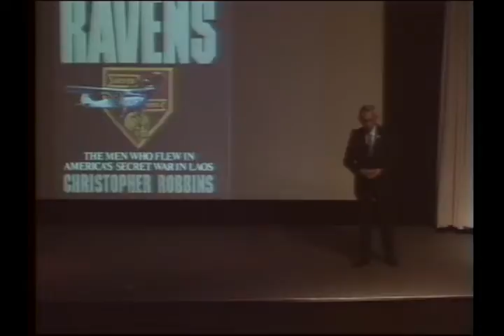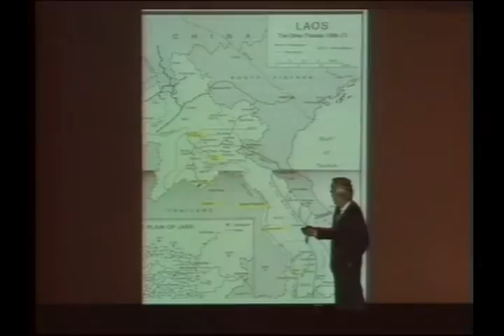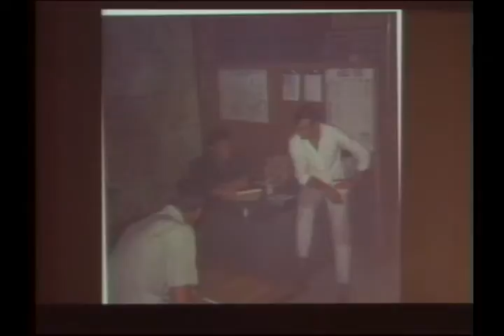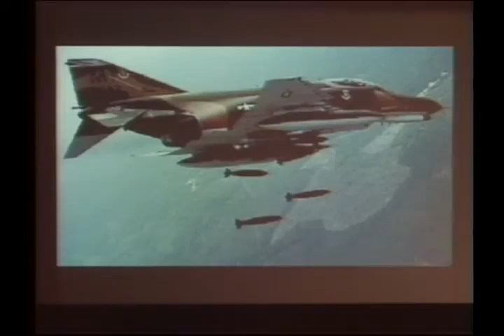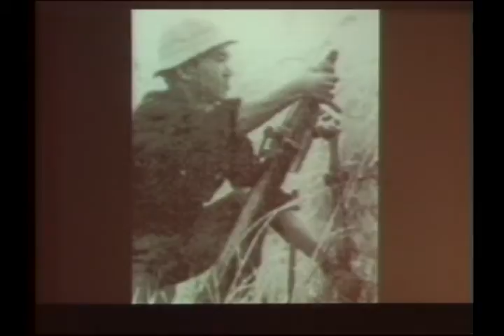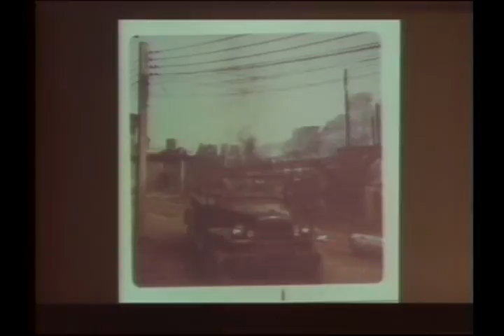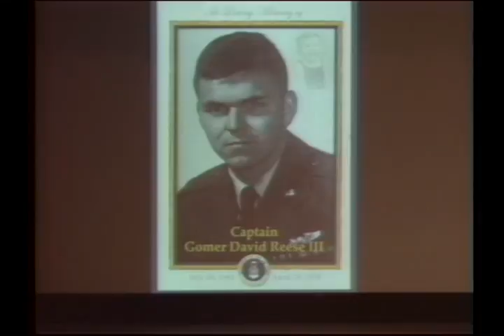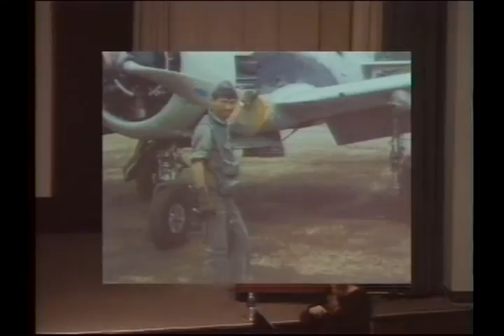Nevermore - The Story of the Raven FAC's and the Secret War in Laos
The Honorable Craig W. Duehring, Guest Speaker
The National Museum of the USAF